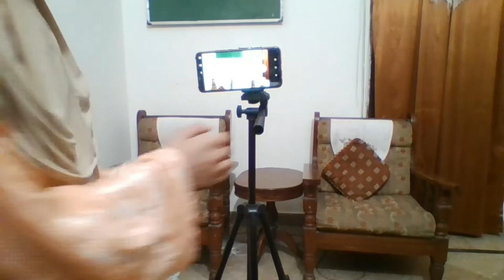Unboxing Tripod Camera Stand | Labiqa Batool